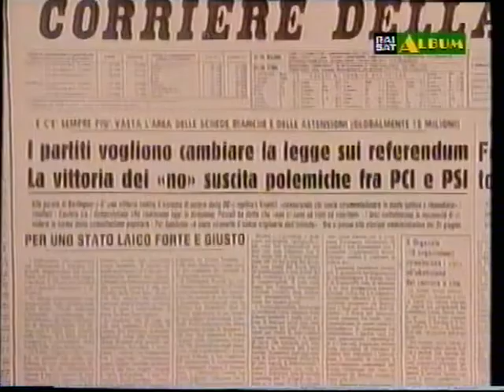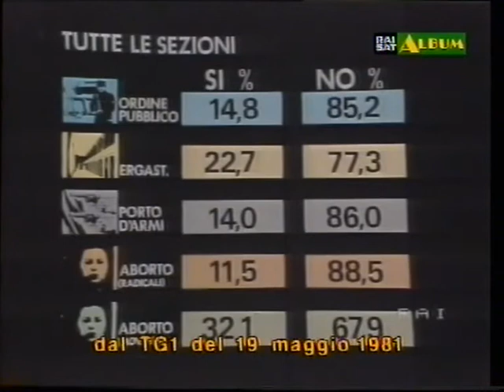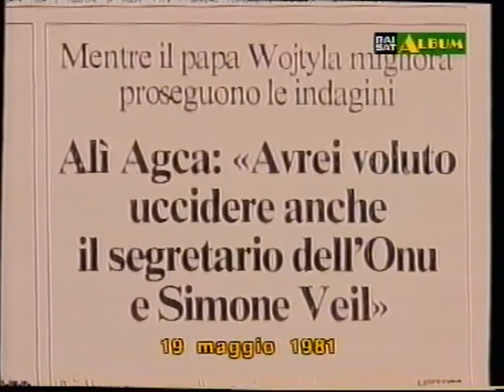Accadde oggi - 19 maggio 1981